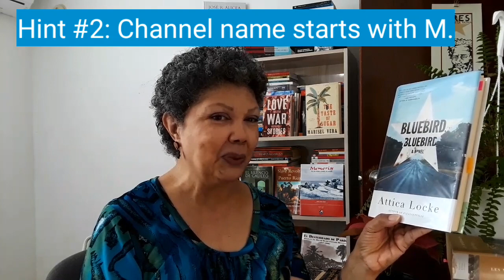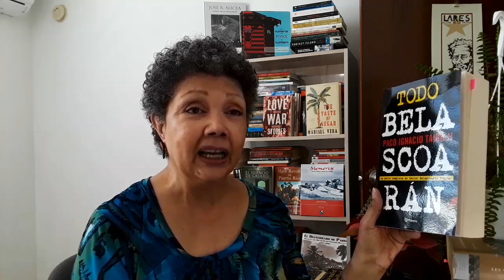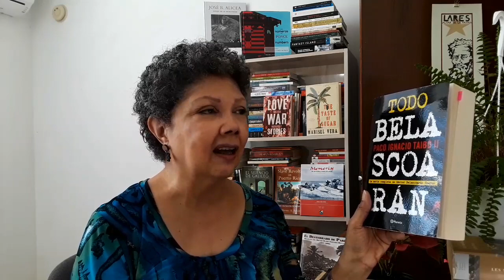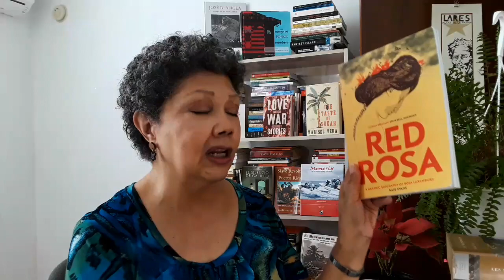Friday Reads 19Mar'21 [CC]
Books finished, currently reading and tbr
Adri at Perpetual Pages offers a comprehensive list of resources and organizations actively seeking change. This is the link to the video in which they include those links:
Pa'lante, Adri.

BOOKS MENTIONED:
Teresa Angleró Sepúlveda by Bianca Medina
These Truths by Jill Lepore
Bluebird Bluebird by Attica Locke
Down These Mean Streets by Piri Thomas
Cualquier miércoles soy tuya by Mayra Santos Febres
Todo Belascoarán by Paco Ignacio Taibo
Daughters of the Stone by Dahlma Llanos Figueroa
Clay's Ark by Octavia E. Butler
How the García Girls Lost Their Accents by Julia Alvarez
Red Rosa by Kate Evans

(where she gushes about Bluebird Bluebird 🤣)